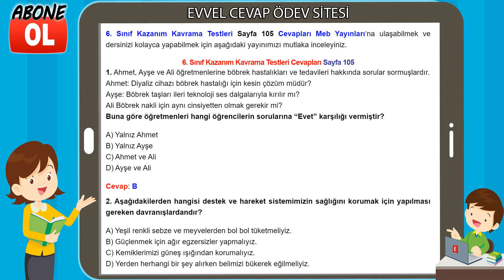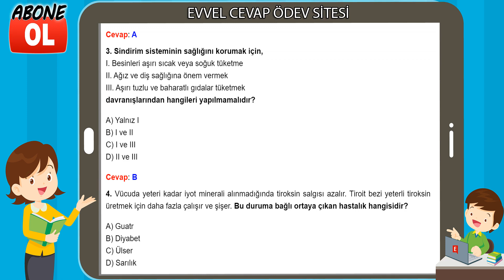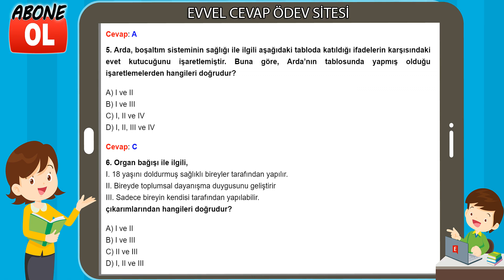6. Sınıf Kazanım Kavrama Testleri Cevapları Sayfa 105